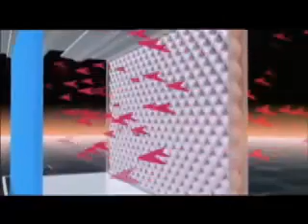Seawater Greenhouse and The Teatro del Agua - Discovery Channel (2007)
In this video from Discovery Channel, Building The Future, Charlie Paton describes how to create water out of thin air with the Water Theater. A collaboration between Seawater Greenhouse Ltd Grimshaw Architects and the Eden project